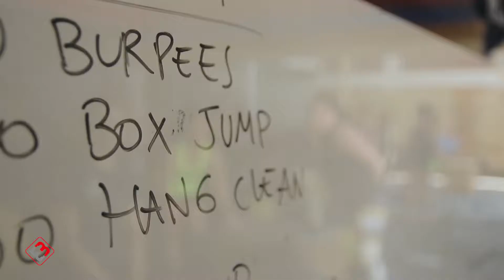master +35 fem